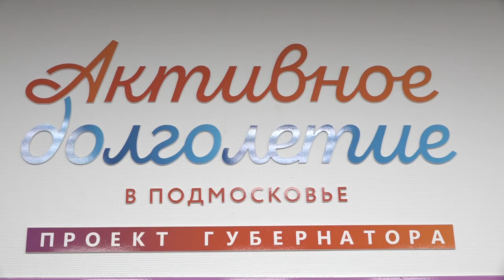Быстрые свидания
Впервые в Одинцове. В клубе «Активное долголетие» провели день знакомств в формате быстрых свиданий.